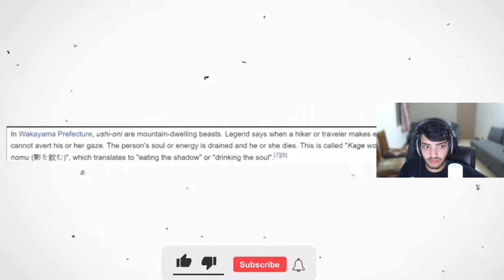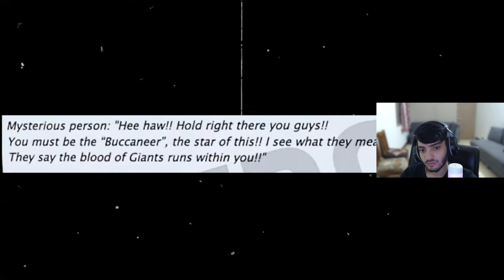GOD VALLEY BREAKING EVERYTHING🔥| Luffy's Mom | One Piece Chapter 1095 Hindi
one piece latest chapter is here (chapter 1095) god valley incident is about to reveal on one piece new chapter. We have seen god valley flashback and come to know about kuma backstory which is so tragic. People are claiming that luffy's mom revealed on chapter 1095. We have seen saturn true power and luffy gear 5 vs kizaru fight is still ongoing then luffy vs saturn fight. I have fully explained one piece chapter 1095 in hindi.

one piece chapter 1095 explained in hindi
god valley hindi
god valley explained in hindi
kuma backstory
luffy mom revealed hindi
saturn true form hindi
saturn vs luffy
luffy gear 5 vs kizaru
bbf anime review
bbf anime review ep 43
bleach trailer
bleach ost
bleach thousand year blood war
bleach hindi explanation
bleach tybw part 2 hindi review
bleach tybw part 3 episode 1
bleach tybw part 3 ep 1
bleach tybw part 3 trailer
bleach tybw part 3 release date
jjk chapter 239 spoilers in hindi
jjk chapter 239 in hindi
jjk chapter 239 explained in hindi
jjk chapter 238 spoilers
jjk chapter 238 spoilers hindi
jjk chapter 238 spoilers in hindi
jjk chapter 238 in hindi
jjk chapter 238 explained in hindi
jjk chapter 237
jjk chapter 237 spoilers in hindi
jjk chapter 237 in hindi
jjk chapter 237 hindi
jjk chapter 237  hindi review
sukuna true form
sukuna vs kashimo
gojo come back
gojo back
gojo dead
gojo death
jjk chapter 236 spoilers
gojo comes back to life
gojo return
gojo come back
gojo is coming back
gojo dead
gojo death
gojo is dead
gojo vs sukuna hindi
sukuna vs gojo
gojo dies
jjk chapter 236
jjk chapter 236 spoilers in hindi
jjk chapter 236 in hindi
jjk chapter 236 explained in hindi
jujutsu kaisen chapter 236 in hindi

8th hokage shikamaru